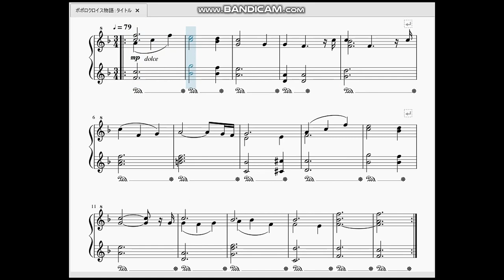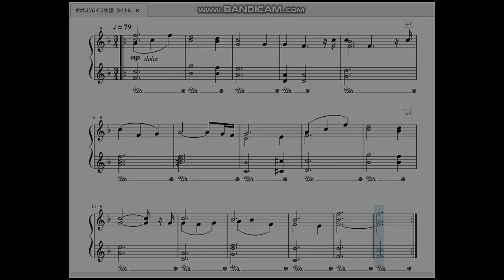ポポロクロイス物語：タイトル PoPoLoCrois Story：Title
この3月からはしばらく『ポポロクロイス物語』の楽譜を作っていこうと思います。まず最初は「タイトル」です。

　ポポロクロイス物語は思わず口ずさみたくなるような澄んだメロディ群が特徴的です。世界観と非常にマッチしているのが良い所ですね。
　『タイトル』は簡単な曲ゆえに簡単な楽譜になったので、バイエルを終えたくらいの人でも弾けるかもしれませんね。因みに第1小節にある音楽記号dolceは『ドルチェ』と読み、意味は「愛らしく」とか「柔らかに」という意味です。ゆったりとした感じで弾きましょう。